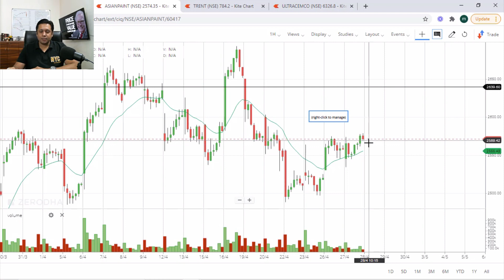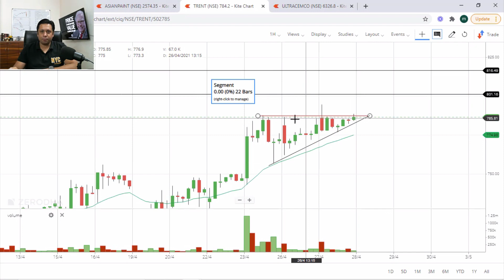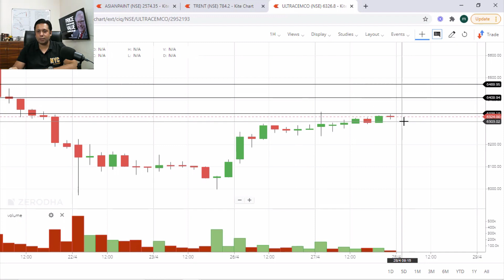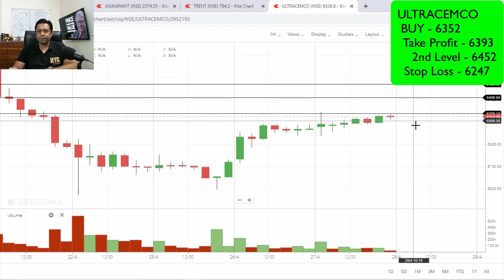DON'T MISS these TOP 3 MONEY MAKING TRADES💰TO BUY TOMORROW WITH NIFTY & BANK NIFTY with logic Apr-28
Don't MISS these HIGH-PROFIT STOCKS to Make Money in Stock Market.

I am listing Top Money Making Trade for Tomorrow. These are the Top Stock to Buy on Nifty Tomorrow. I am on a mission to help people Make Money Online in Stock Market.

0:00 Today’s Trade Analysis:
Stock Number 1 - 0:35
Stock Number 2 - 1:12
Stock Number 3 - 1:49

Watch the video to know the exact buy price and take profit price..